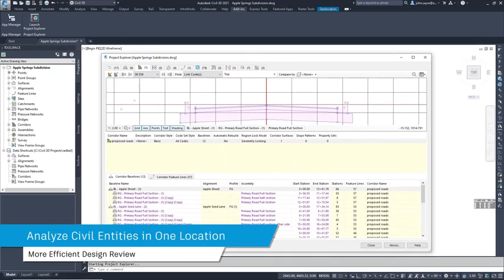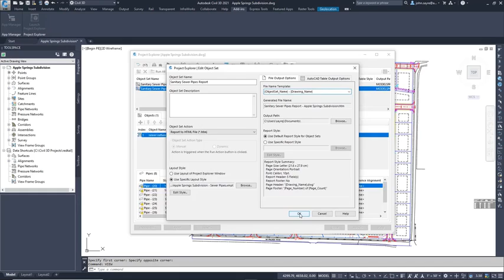Project Explorer for Autodesk Civil 3D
Transform how you navigate, visualize, and interact with Civil 3D design models. Project Explorer is exclusive to Civil 3D in the AEC Collection.

Project Explorer is an all-in-one hub for managing the contents of and extracting information from Civil 3D models. It helps users to review, validate, report, export and edit models. Project Explorer helps users to gain a better understanding of their design, and to more efficiently control the distribution of geometric information to project stakeholders.

To learn more about Autodesk Civil 3D, please